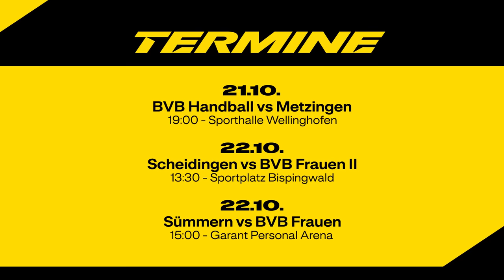“There’s a lot more to come from us.!” | ALL IN with Marco Reus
Borussia Dortmund kick off Matchday 8 with a home game against Werder Bremen, and in Marco Reus we have a real Bremen expert for ALL IN. We test his knowledge of his career record against Werder, and in our exclusive matchday interview the 34-year-old talks about the progress the team has made recently, his lack of game time at the start of the season, and his new role in the team. And to round it all off, he surprises a young BVB fan with a special challenge.